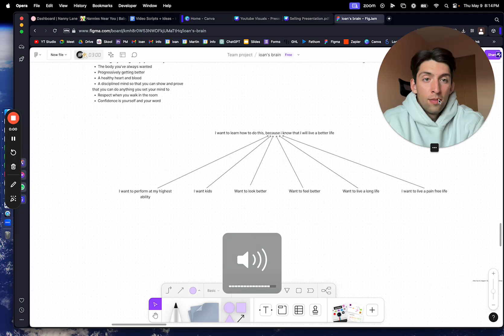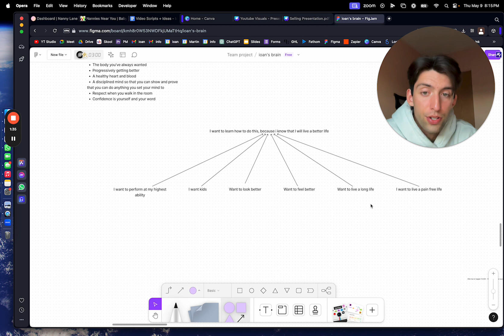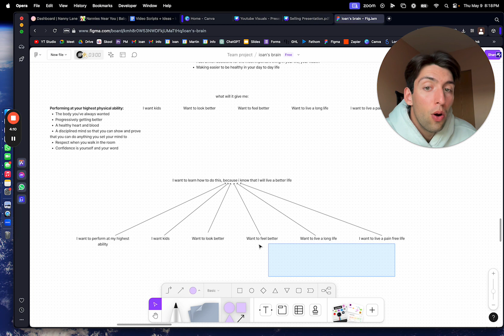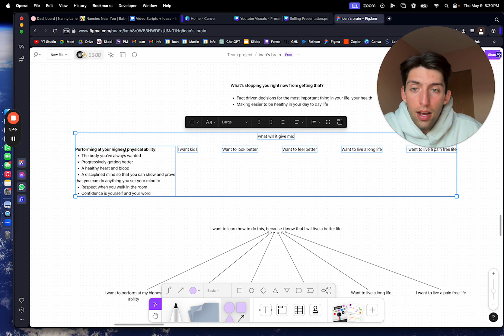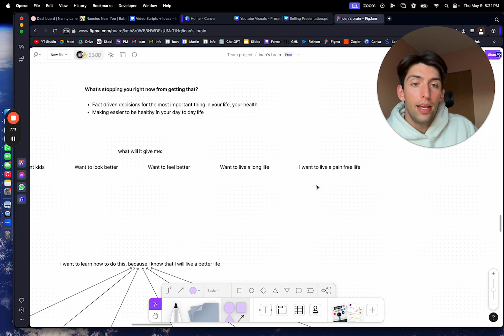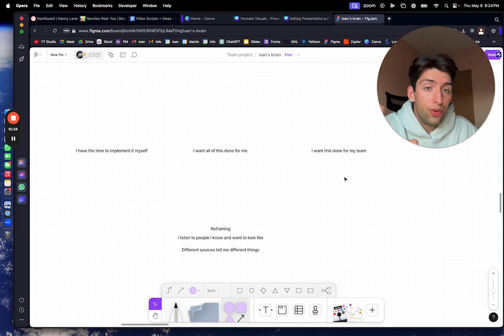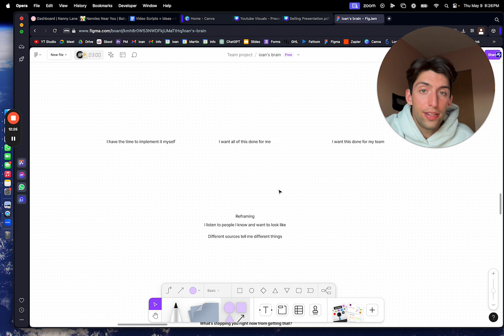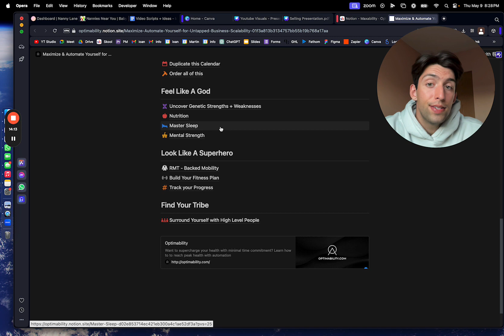How to live your best life forever